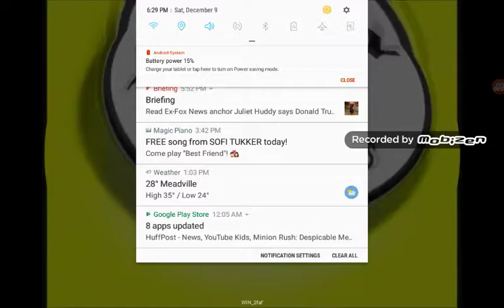I killed spiffy pictures goo goo gaa gaa